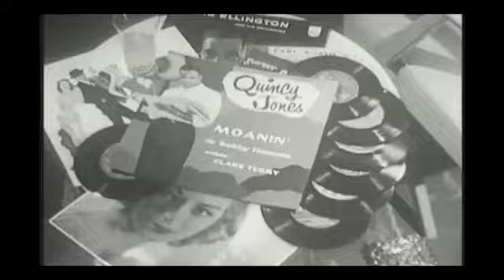Quincy Jones: "Moanin'" (B. Timmons) live 1960 - solo by Clark Terry